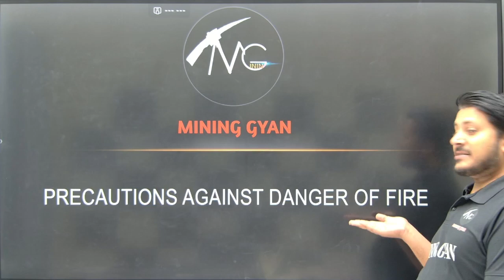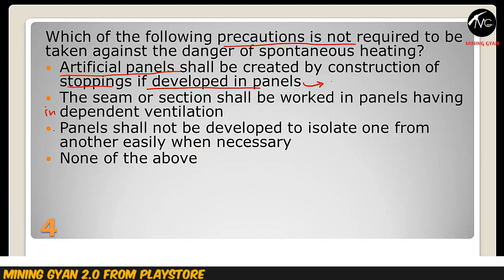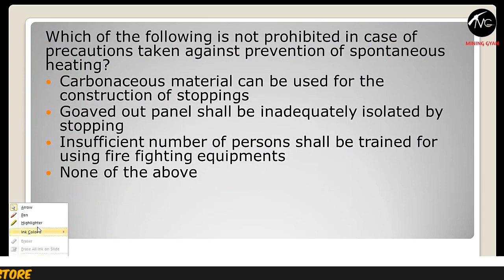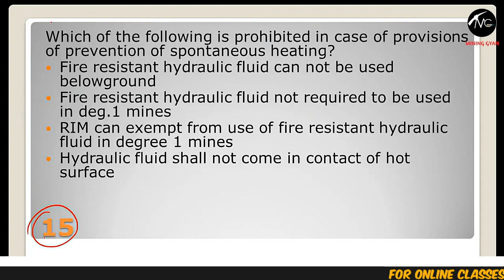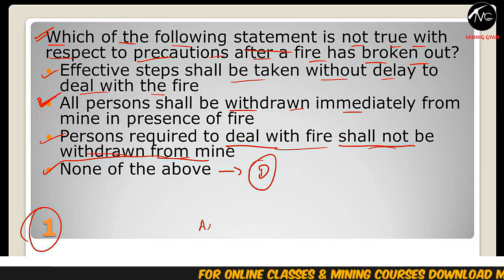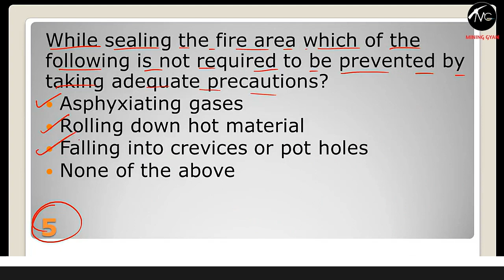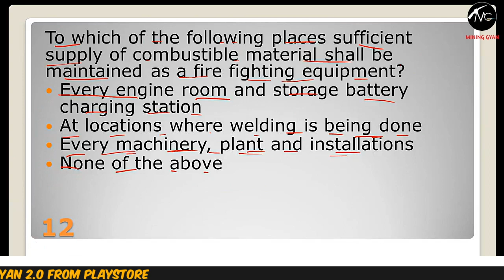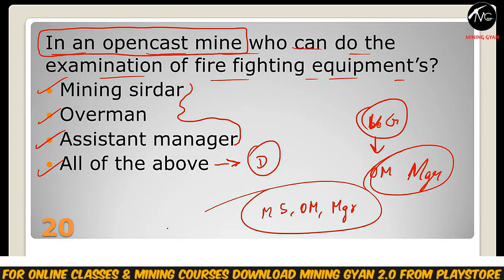MCQ MARATHON || PRECAUTIONS AGAINST DANGER OF FIRE || PART 15(B) || MCQ SERIES | MINING GYAN 2.0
Join Mining Gyan Premium Course
👉 Mining Sirdar & Overman Foundation Course

👉 BCCL Jr. Overmen Live Online Course

Mining Gyan DGMS Exam Preparation
 Courses Available on Mining Gyan 2.0
👉DGMS FMC Coal (UR/R) Live Online Course

Mining Inspector/Mining Officer Exam Prep

👉 Odisha Jr. Officer Live Online Course

 MG Books Available on Mining Gyan & Mining Gyan 2.0 App